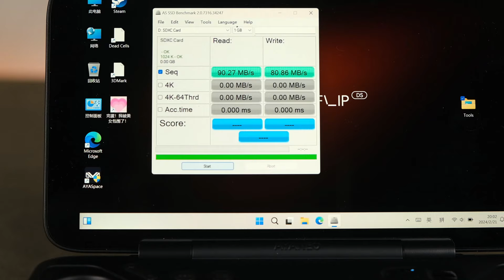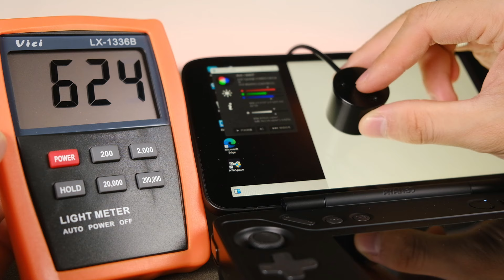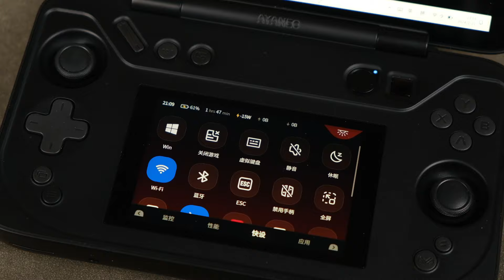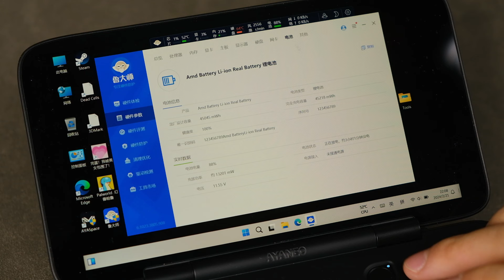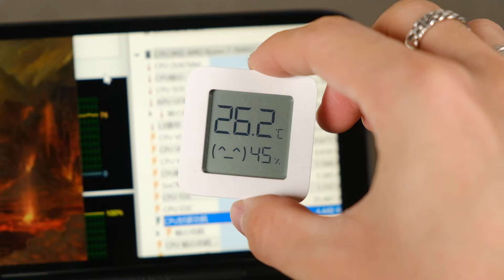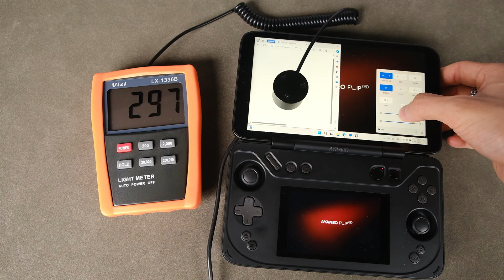[EN-C] Dual-Screen Win Handheld 雙屏Win掌機 AYANEO FLIP DS 全面測評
This video shows you the most 3DS like Windows handheld, I hope you will like! 本期視頻為大家帶來最像3DS的Windows掌機，希望你會喜歡！